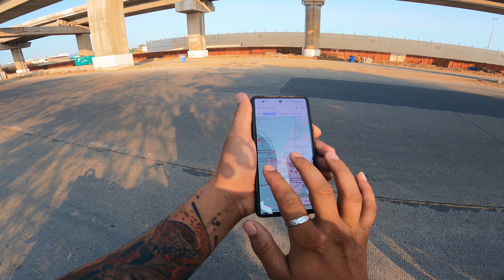Super corridor 5 metro station to gandhi nagar metro station | Indore metro project | Part 04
Discover Indore: A Journey Through Culture, Food & Metro ️
Embark on a captivating exploration of Indore, the heart of Central India, with Kaha Jana Hai! ✨

Uncover the city's vibrant energy, rich culture, and historical landmarks ️  from bustling streets to hidden gems , Indore offers something for everyone!

Our videos will transport you:

On a virtual tour: Explore Indore's unique flavors , local attractions , and street food scene .
Beyond the ordinary: Discover hidden gems ️‍♀️ and delve into the city's fascinating metro project ️.
Whether you're a traveler ✈️, a local resident ‍‍‍, or simply curious , join us!